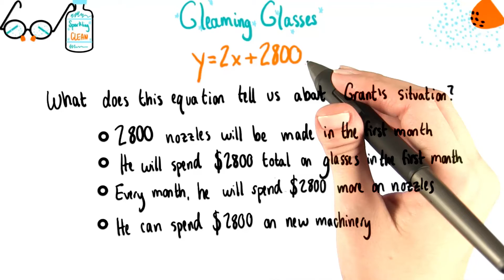Grants Situation - College Algebra